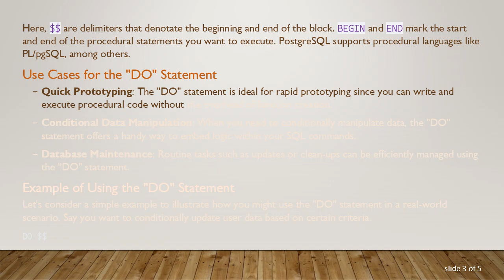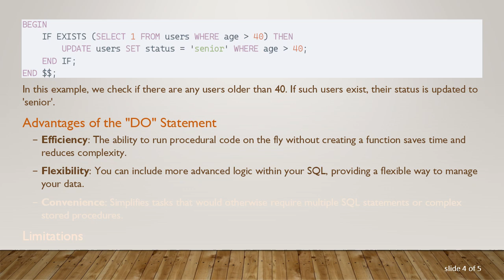Understanding the "DO" Statement in PostgreSQL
Summary: Explore how to use the "DO" statement in PostgreSQL to execute procedural code without creating functions, making your database management more efficient.

Introduction

PostgreSQL, a powerful open-source relational database system, offers a variety of tools and statements to manage and execute SQL commands effectively. Among these is the "DO" statement, a useful feature that allows you to execute procedural code blocks without needing to create a stored function.

What is the "DO" Statement?

The "DO" statement in PostgreSQL is used to run anonymous code blocks in a procedural language. It becomes particularly useful when you need to execute a block of code multiple times or conditionally, but you're not interested in creating a permanent function.

Syntax of the "DO" Statement

Here, $$ are delimiters that denotate the beginning and end of the block. BEGIN and END mark the start and end of the procedural statements you want to execute. PostgreSQL supports procedural languages like PL/pgSQL, among others.

Use Cases for the "DO" Statement

Quick Prototyping: The "DO" statement is ideal for rapid prototyping since you can write and execute procedural code without the overhead of function creation.

Conditional Data Manipulation: When you need to conditionally manipulate data, the "DO" statement offers a handy way to embed logic within your SQL commands.

Database Maintenance: Routine tasks such as updates or clean-ups can be efficiently managed using the "DO" statement.

Example of Using the "DO" Statement

Let's consider a simple example to illustrate how you might use the "DO" statement in a real-world scenario. Say you want to conditionally update user data based on certain criteria.

In this example, we check if there are any users older than 40. If such users exist, their status is updated to 'senior'.

Advantages of the "DO" Statement

Efficiency: The ability to run procedural code on the fly without creating a function saves time and reduces complexity.

Flexibility: You can include more advanced logic within your SQL, providing a flexible way to manage your data.

Convenience: Simplifies tasks that would otherwise require multiple SQL statements or complex stored procedures.

Limitations

While the "DO" statement is versatile, it has its limitations. Notably, it can't be used when you need to retain procedural logic for future reuse, as it is executed once and discarded.

Conclusion

The "DO" statement in PostgreSQL offers a flexible, efficient way to execute procedural code blocks without the need to create functions. It can be extremely useful for quick tasks, conditional operations, and database maintenance maneuvers that call for procedural logic. As with any tool, understanding where and when to use it can help you make the most out of your PostgreSQL database management.